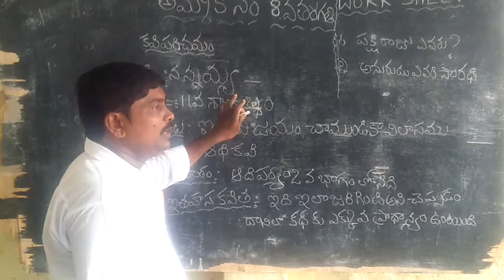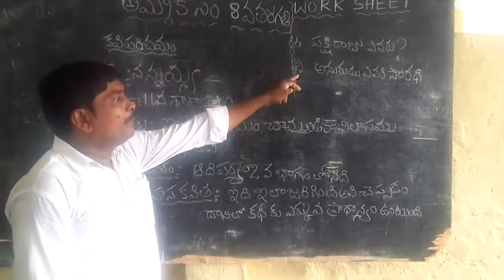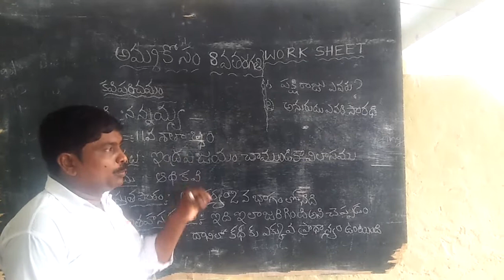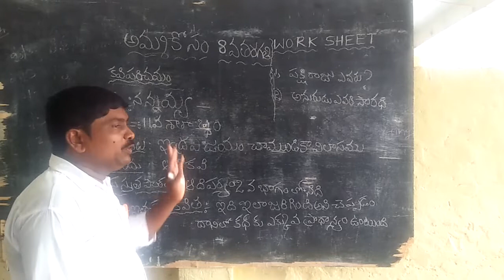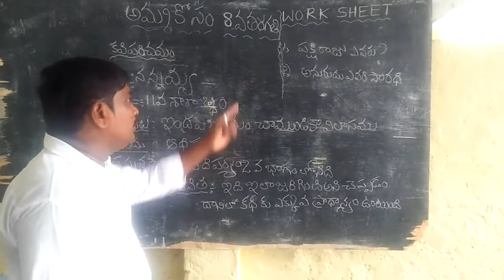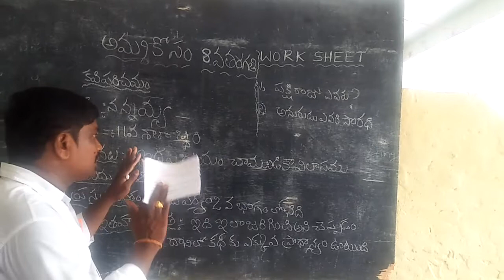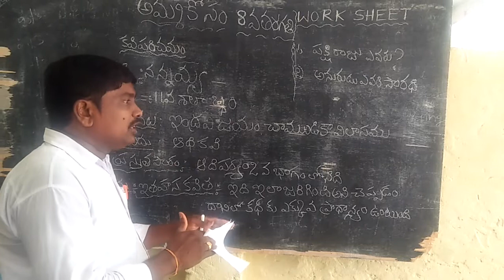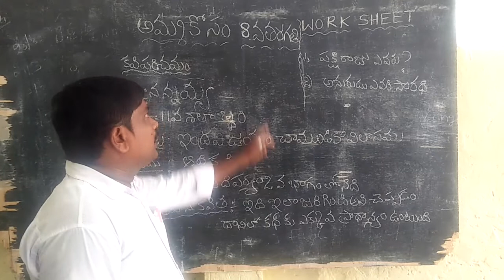కాంతిభారతి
8th class telugu